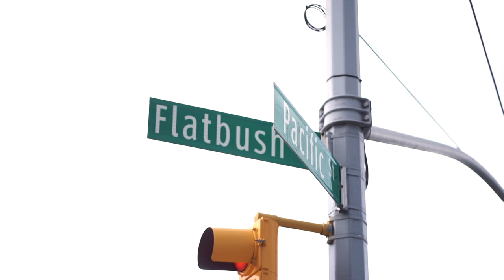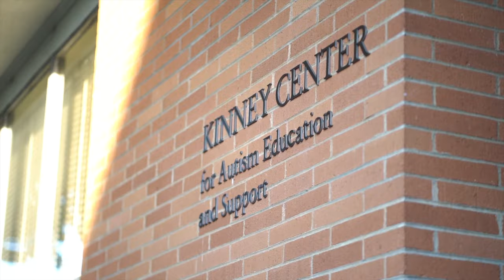Bang the Drum: All Access | Episode 1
In Episode 1 of "Bang the Drum: All Access", follow junior guard Erik Reynolds II and Head Coach Billy Lange as they travel to the Barclays Center in Brooklyn, New York for Atlantic 10 Media Day. Also, we take a look back to Saturday's exhibition victory over Manhattan, recapping all the sights and sounds from Hagan Arena!

"Bang the Drum: All Access" allows Hawks fans the opportunity to go behind the scenes with Head Coach Billy Lange and the Saint Joseph's University Men's Basketball program as they embark on the 2023-24 season. Follow along all season long for exclusive content only seen on YouTube.

0:00 Intro
0:59 Atlantic 10 Media Day
2:02 Player Profile: #2 Erik Reynolds II
2:56 Exhibition Recap: Saint Joseph's vs. Manhattan